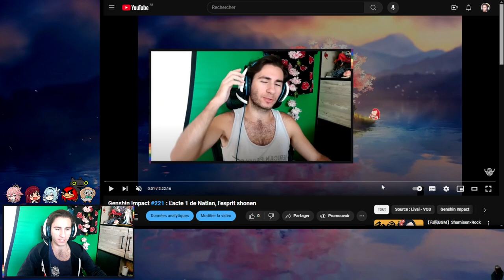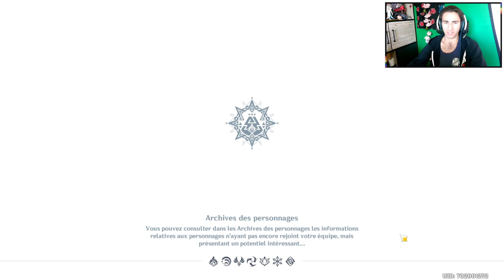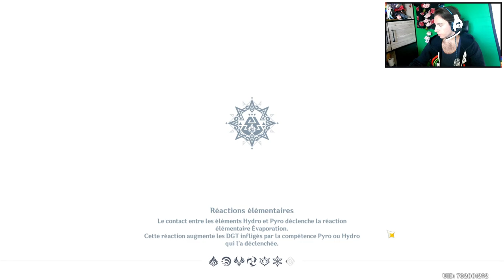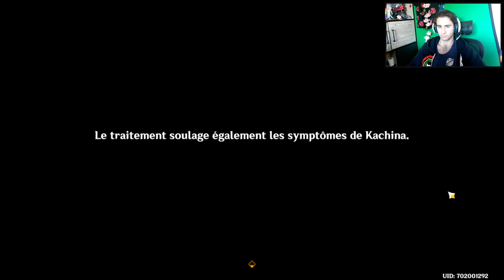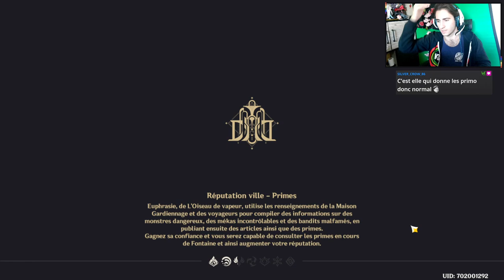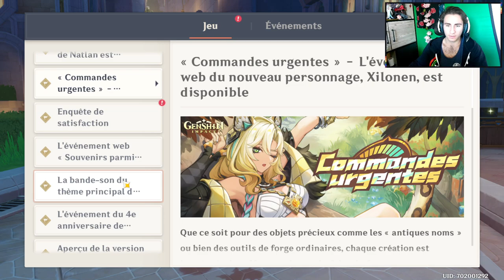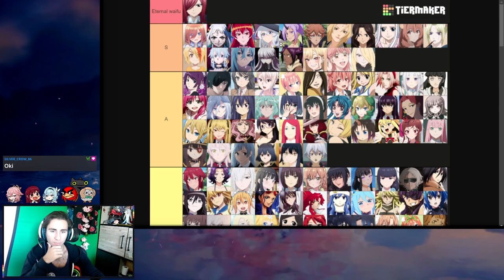Genshin Impact #222 : L'acte 2 de Natlan, le sauvetage